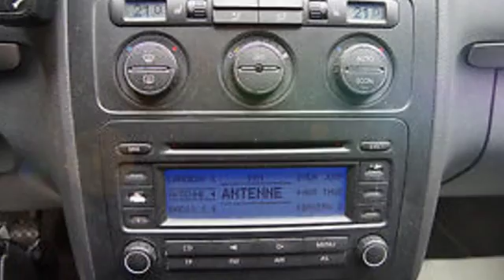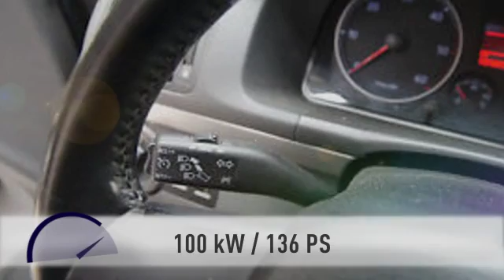Volkswagen Touran Touran 2.0 TDI Highline Klimaaut ALU 7-Sitze